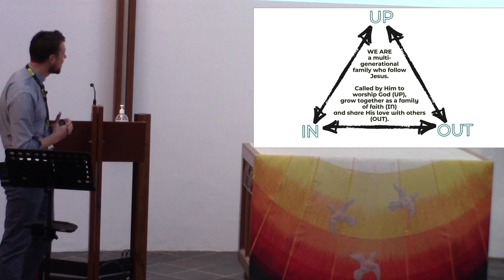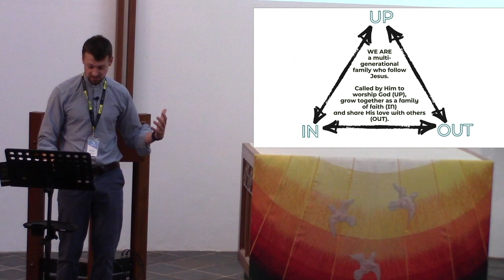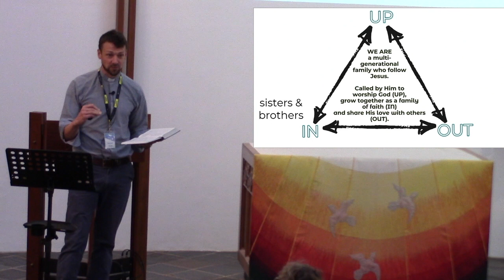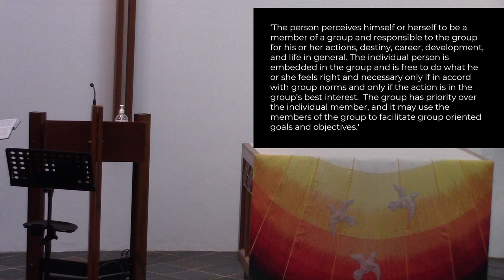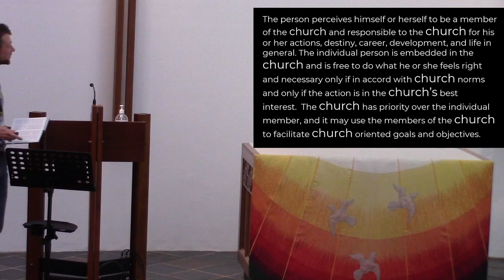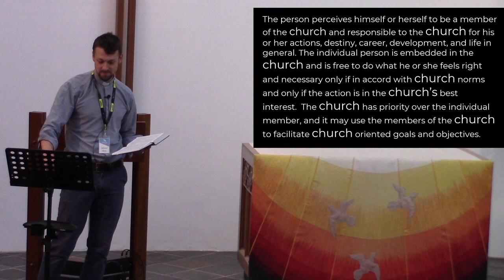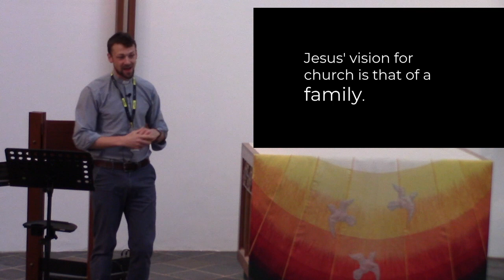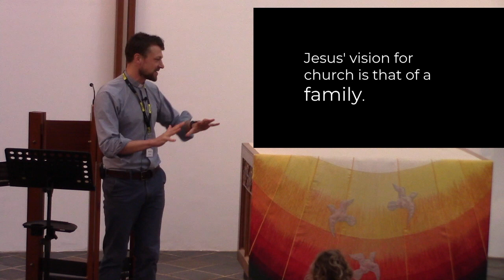Sermon // Vision Sunday // Week 2 - 22 Oct 23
Alistair Stevenson speaks on the second of three weeks exploring our vision as a church.